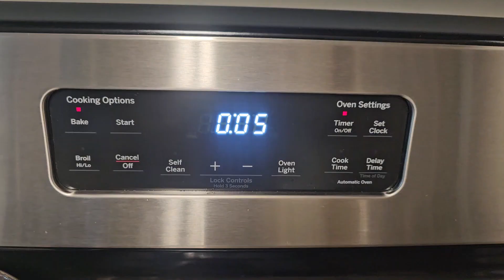👑Garlic Buttered Bread!QueenJennysEatsAndSweets👑👩🏽‍🍳😋